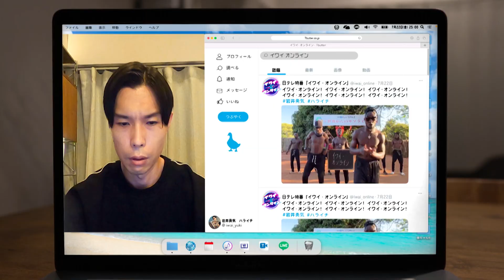『イワイ・オンライン』7/22（金）25 時放送